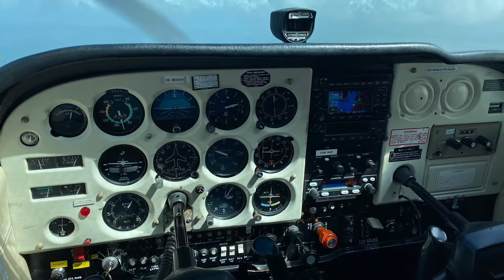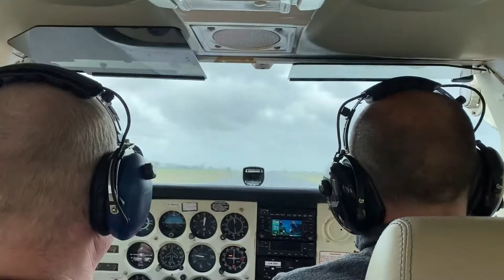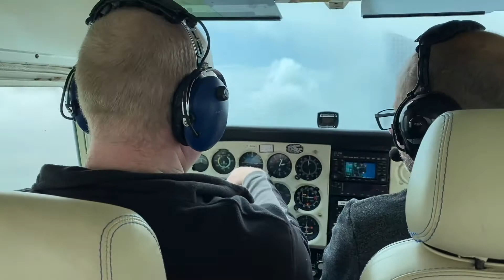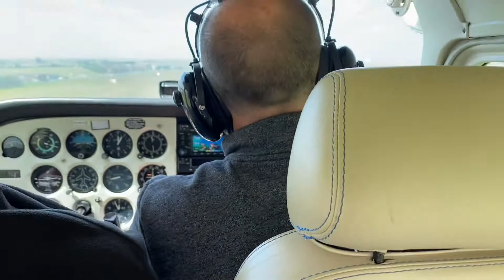DJJohnny goes Flying again!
This is my third training flight, but this time flying a Cessna aircraft. We went from Blackpool Airport to Grange-Over-Sands and then return, after swapping trainee pilots. A bit bumpy - due to high winds, but all good fun!